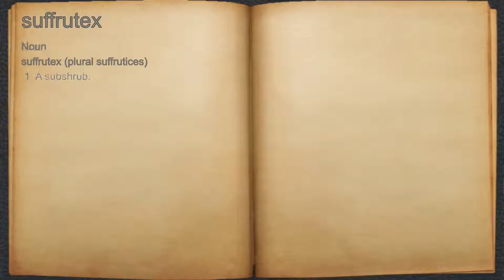What does suffrutex mean?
A spoken definition of suffrutex.

Intro Sound:
Typewriter - Tamskp